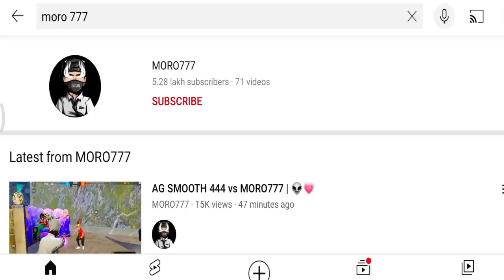EXPOSING 😡|| AG SMOOTH 444 എന്നോട് സത്യം പറഞ്ഞു || MORO777 ചെയ്ത് കണ്ടോ 😔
such a cheap play by moro777
playing with fake smooth 444 to get views😡